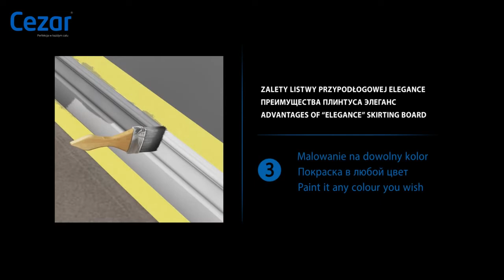Jak montować listwy przypodłogowe?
Prosty instruktaż jak montować listwy przypodłogowe, tutaj na przykładzie listew firmy Creativa by Cezar.
Montaż listew przypodłogowych jest naprawdę mało skomplikowany, ważne jest jednak precyzja i skupienie.

Listwy podłogowe w bardzo szerokiej ofercie możesz kupić w sklepi online Dekorplanet